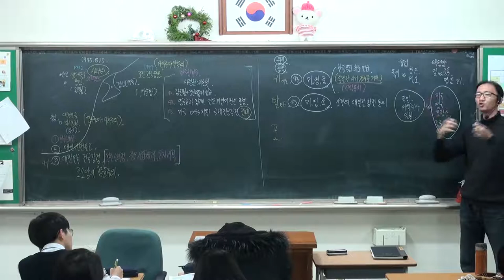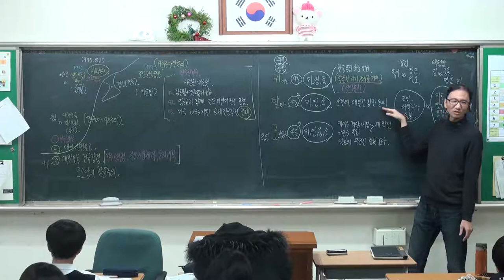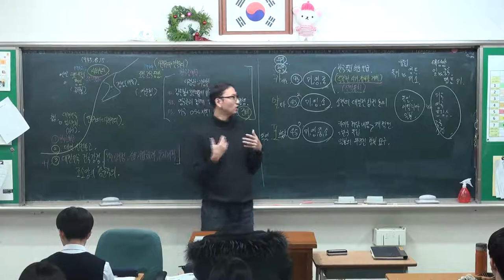115강 연합국의 약속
- 2차 세계대전의 구조
    - 카이로, 얄타, 포츠담 회담